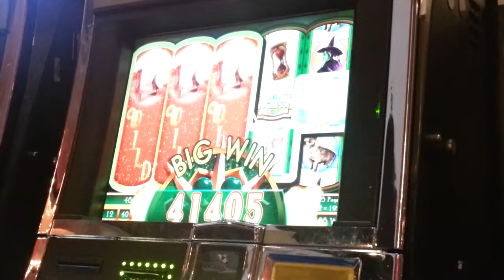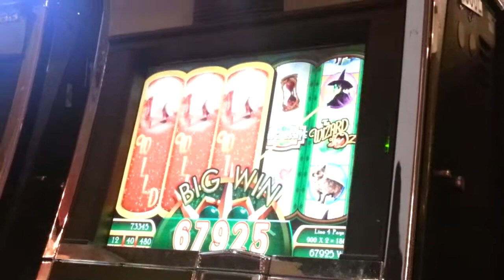HUGE WIN Wizard of Oz Slot Machine Big Win with Ruby Slipper Feature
My friend was playing next to me when he triggered the Ruby slipper bonus.  I caught the machine dropping 3 wild reels and activating the ruby slipper feature!   Nice win at the Golden Nugget in Atlantic City, NJ.